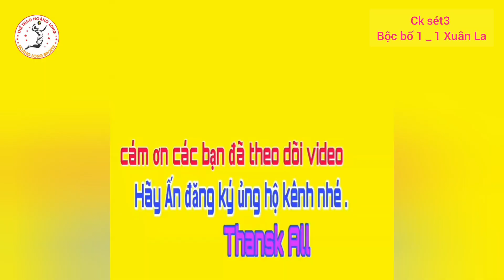Video 343 chung kết Bộc Bố gặp Xuân La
Giải bóng chuyền thanh niên huyện Pác Nặm năm 2021.
 Ấn đăng ký ủng hộ kênh đón xem video mới nhất nhé
 fb Triệu Hoàng